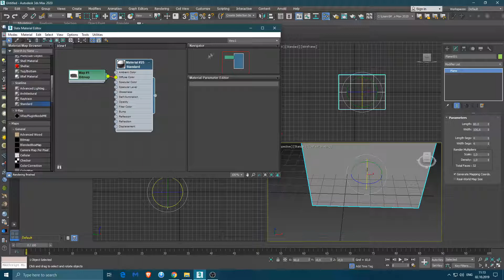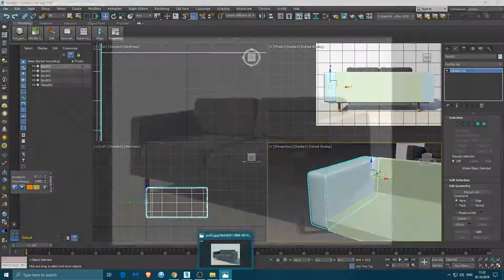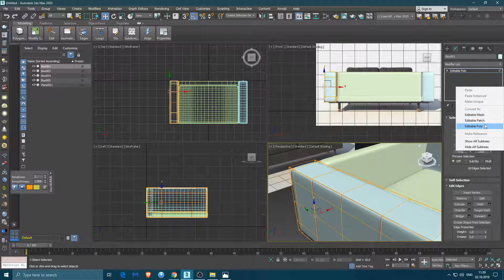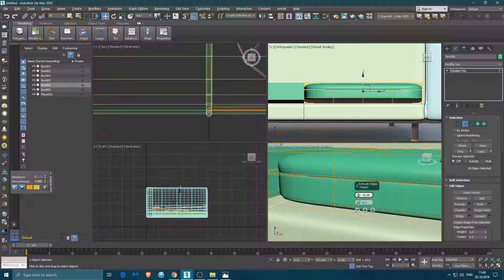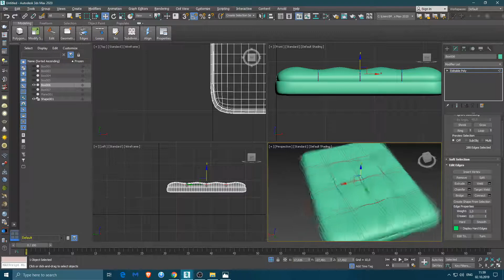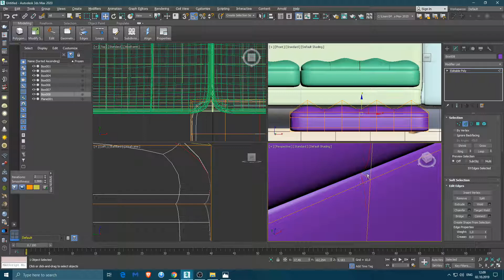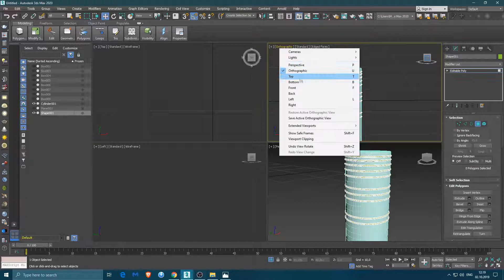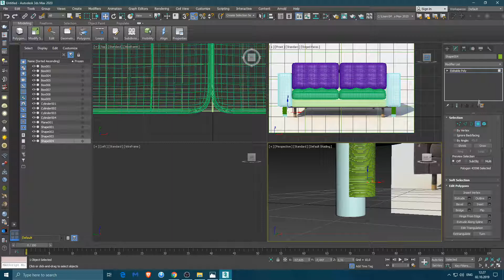3ds Max Modeling Tutorial - Black Sofa Modeling (part 1)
In this video I'm going to show you how to make a simple sofa. This is going to be a 3 part video. It's a simple beginner project and easy to do. Please try it and enjoy!

I’m a modeling enthusiast and I do 3ds Max for about a year now. I decided to do Youtube videos on 3ds Max tutorials and I hope I’ll have the support to continue and build through these simple and yet challenging models.

In near future I might do some beginners tutorials but I don’t want to promise anything.

Go check them out, they have a lot materials and every day new are uploaded from the users.